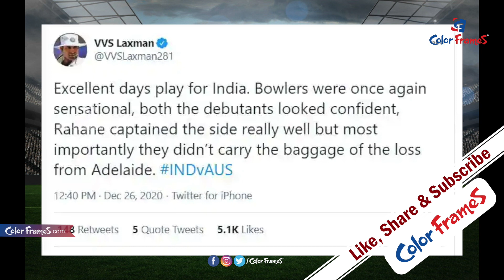సూపర్ సెంచరీ బాదిన రహానే.. ప్రశంసల వర్షం.! | Ajinkya Rahane New Century in Australia | Color Frames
మెల్‌బోర్న్‌ వేదికగా ఆస్ట్రేలియాతో జరుగుతున్న రెండో టెస్టులో టీమిండియా కెప్టెన్‌ అజింక్యా రహానే అద్భుత  సెంచరీతో దుమ్మురేపాడు.195 బంతుల్లో 11 ఫోర్ల సాయంతో 100 పరుగులు సాధించిన రహానే తన టెస్టు కెరీర్‌లో 12వ సెంచరీ నమోదు చేశాడు రహానే చివరిసారిగా 2017లో శ్రీలంకపై సెంచరీ చేయగా.. ఆస్ట్రేలియాపై 2014లో సాధించాడు. ఇక రెండో రోజు ఆట ముగిసే సమయానికి భారత జట్టు 5 వికెట్ల నష్టానికి 277 పరుగులు చేసింది. ప్రస్తుతం టీమిండియా తొలి ఇన్నింగ్స్‌లో 82 పరుగుల ఆధిక్యంలో నిలిచింది. రహానే 104, జడేజా 40 పరుగులతో క్రీజులో ఉన్నారు.

ఇవి కూడా చూడండి:-
Also Watch

చూసినందుకు కృతఙ్ఞతలు.